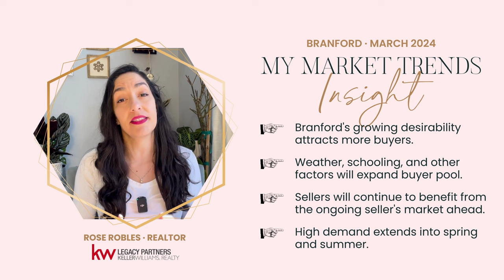Everything you need to know about the March Real Estate Market in Branford (2024)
If you’re a homeowner thinking about selling your home and you want to know more about the Branford market, stay with me to hear what’s going on and my predictions for next month.

Topics covered
    1. Inventory Market Supply for homes In Branford
    2. Average home prices in Branford
    3. List to Sale Ratios
    4. Average Days on Market for homes/properties in Branford
    5. Current Interest rates
    6. My Real Estate Insights

🐶 To book a consult with me ⇢
🐶You can find me on:
INSTAGRAM ⇢ RARN / roseroblesrealestate